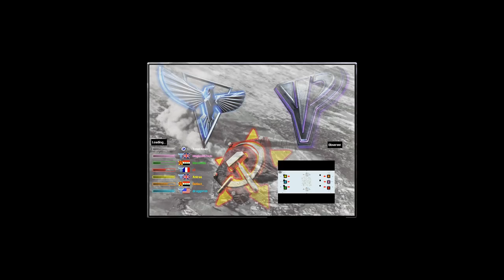Red Alert 2 & Yuri's Revenge - Protect the flag